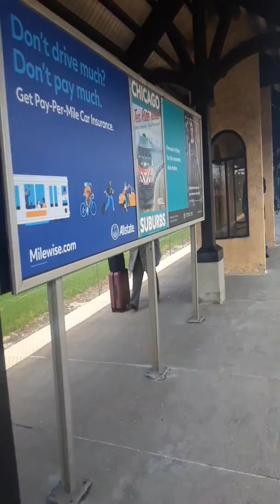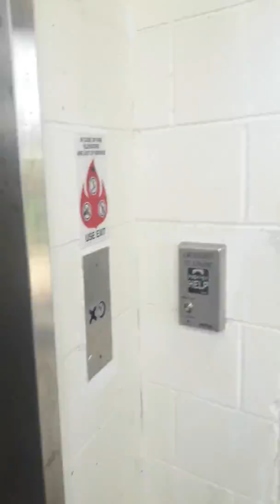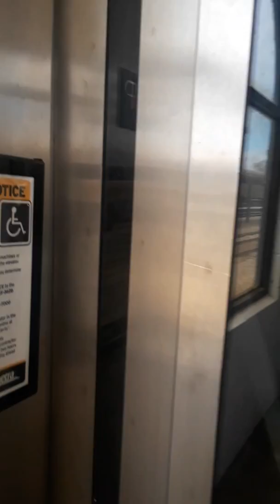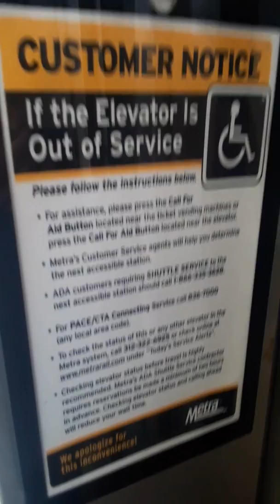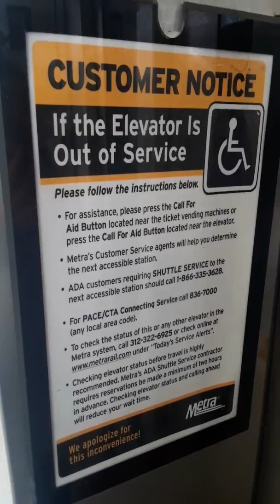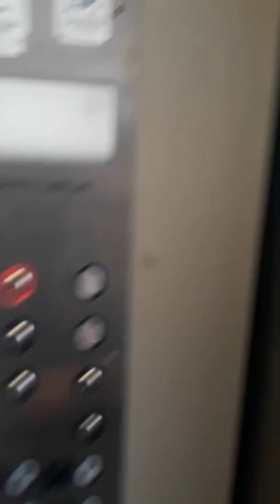Metra twins again Season 2 # love you guys